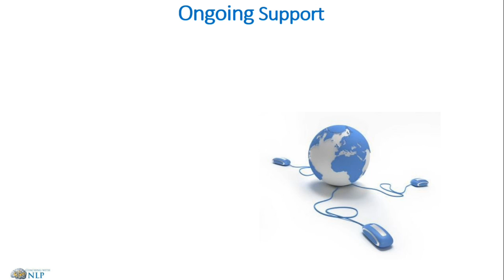Free NLP Coaching course. Video 20- Closing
This is video 20 in the free NLP coaching course series.

You have now completed the fre NLP coaching course, which is an introduction the life NLP practitioner training. This